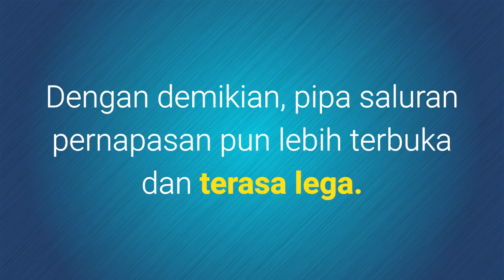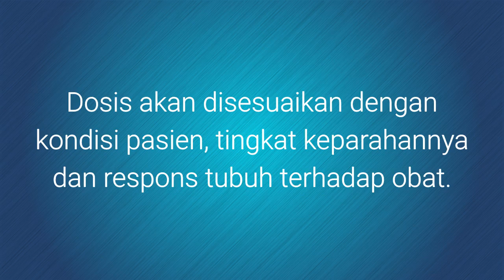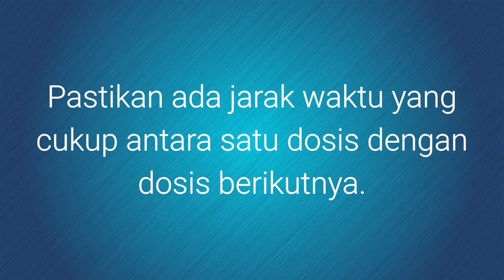Kilas Obat - Ambroxol ( Obat Batuk / Pengencer Dahak)